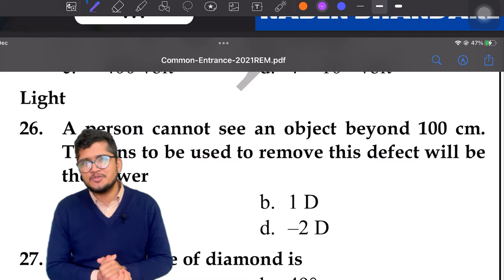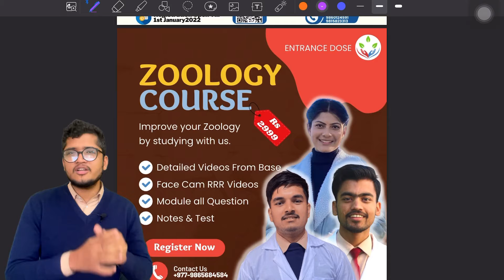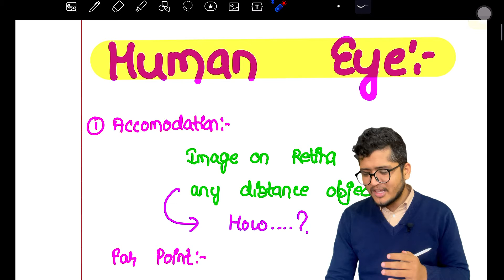Human Eye Defect Concept with Shortcut / NEB Class 11 & CEE 🔥✅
For PDF of this Class Join Telegram

For Registration
Make 5999

Nic Asia
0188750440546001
Nabin Bhandari
Boudha
Esewa Send money (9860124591 ) NOT TOPUP

For any Issue in Payment  and Class .
Note :- Keep  your NAME in Remarks